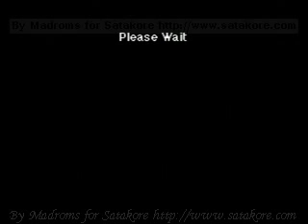GS-9097 - Virtua Cop 2 JPN Sega Saturn Satakore.com - Intro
Intro video of Virtua Cop 2 JPN (GS-9097 / GS-9154 / GS-9180 / GS-9201 - バーチャコップ２) for the Sega Saturn